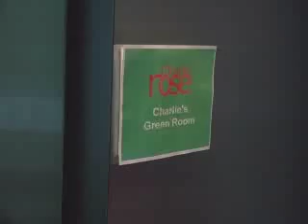Charlie Rose Green Room with Sarah Palin